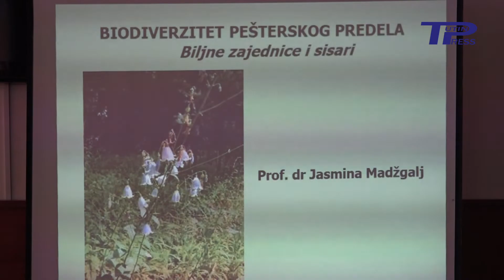U opštini Tutin počela trodnevna obuka za buduće eko-vodiče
U okviru prekograničnog projekta "Tragovima sova i drugih diviljih vrasta" u Tutinu je počela trodnevna radionica na temu biodiverzitet Pešterskog regiona.
Projekat realizuje Centrar za zaštitu i proučavanje ptica iz Podgorice u saradnji sa partnerima: Regionalnom turističkom organizacijom Sandžaka, NVO Severna zemlja Berane, Udruženjem građana Jadovnik kao i opštinama Tutin, Sjenica i Prijepolje.